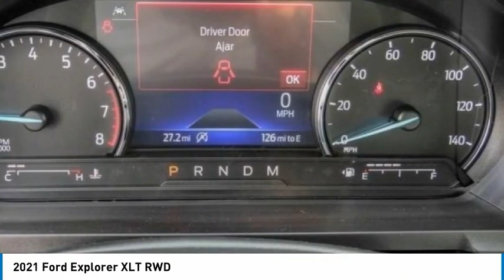2021 Ford Explorer RIVERSIDE,TEMECULA,SAN BERNARDINO,MORENO VALLEY,FONTANA S10005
2021 Ford Explorer XLT RWD

Fritts Ford
8000 Auto Drive

FRITTS FORD, PROUDLY SERVING RIVERSIDE, TEMECULA, SAN BERNARDINO, MORENO VALLEY, FONTANA, AND SURROUNDING CALIFORNIA LOCATIONS. THIS BLUE 2021 Ford EXPLORER IS EQUIPPED WITH A 4 Cylinder Engine, AUTOMATIC TRANSMISSION, AND RECEIVES AN ESTIMATED 21 City/28 Hwy MPG. 2021 Ford EXPLORER XLT RWD 2021 Ford Explorer XLT Ready to take home today!. RWD 10-Speed Automatic 21/28 City/Highway MPG EcoBoost 2.3L I4 GTDi DOHC Turbocharged VCT Stock #: S10005 | VIN: 1FMSK7DH9MGA16752 | 2021 Ford Explorer XLT RWD Fritts Ford